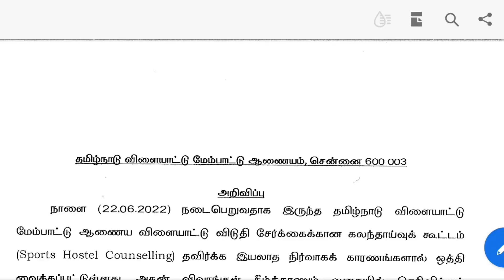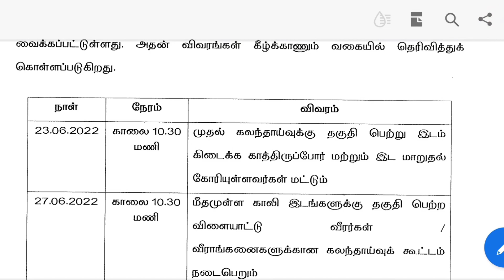SDAT 2nd RESULT 24.06.2022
SDAT result varuthu full details solirkan onga frnds ku share panunga ma @dayakarrajagopal_cricket